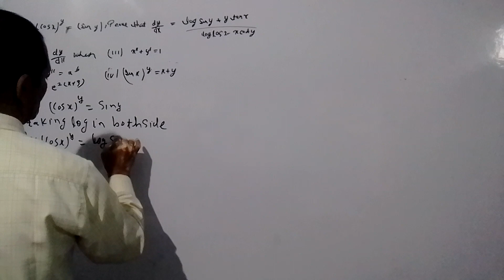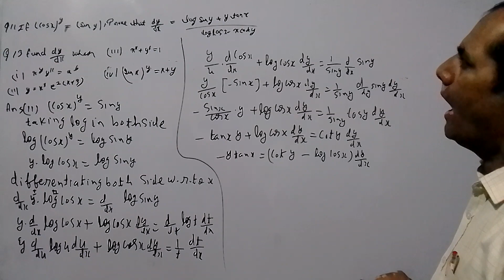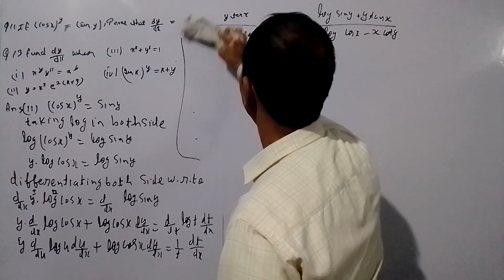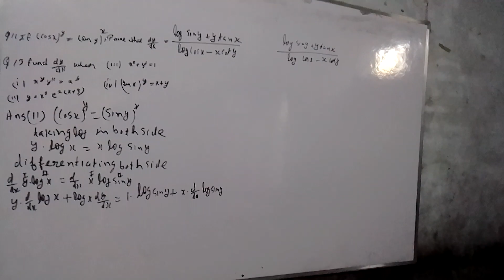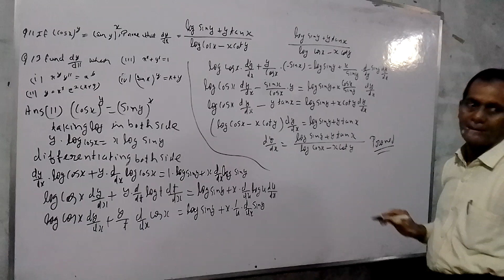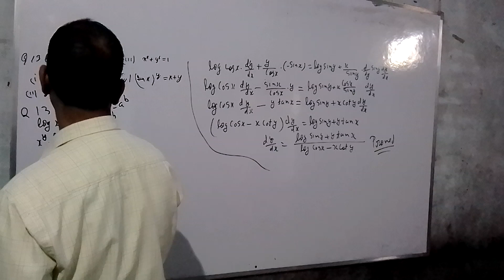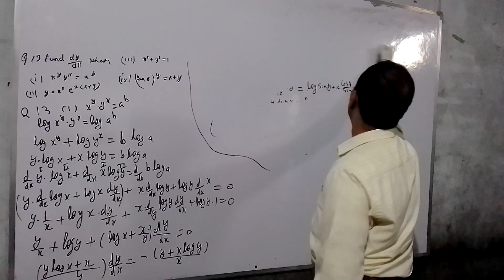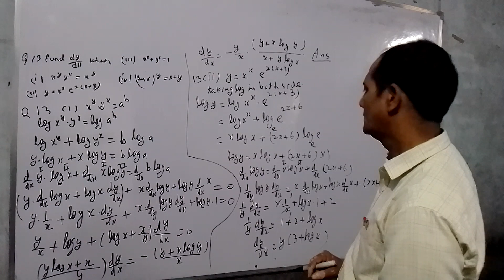MATHEMATICS FROM NEUTRINO CLASSES J.E.E. N.E.E.T. C.B.S.E. I.S.C. ALL STATE BOARD (1)